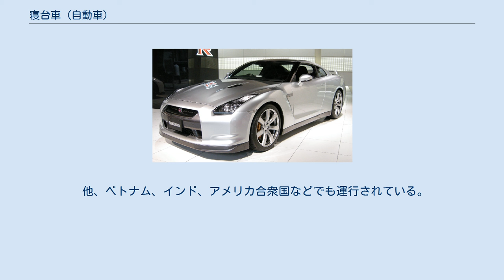寝台車 (自動車)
寝台車（しんだいしゃ）は、車内に寝台を備え、乗客等を寝かせたまま移動させられる自動車である。
寝台自動車（しんだいじどうしゃ）とも呼ばれる。
 広い意味では消防署や病院が保有する救急車も含むが、一般的には病人輸送用に製造または改造された自動車のことを示す。
一般のタクシー業者の運行によるものが多く、リフト付きタクシーなどと同様の、差別化したサービスとして配車される。
一般的には、「患者搬送車」と呼ばれている。
後述のように、日本においては医療・介護用以外では寝台自動車が認められていないためニーズが低く、大量生産に向かないことから、寝台自動車は通常仕様のミニバンやステーションワゴン等を改造して製作されるのが一般的である。
受注生産の福祉車両仕様として自動車メーカーの販売車種にラインナップされている寝台自動車もある。
 戦時中の日本軍では、患者自動車が運用された。
 日本の交通法規では、鉄道の寝台車のように移動中に使用するベッドを車内に置くことは、医療用以外には認められておらず、レジャー用途などの寝台自動車は存在しない（キャンピングカーなどのベッドは運転中は使用できない）。
 過去には1960年に札幌市交通局で一般客向けの寝台付き観光バスが試作された例があるが、横転事故を起こしたことがきっかけとなり規制され、本格導入には至っていない。
（詳細は札幌市営バス#寝台バスを参照のこと） 中華人民共和国では、長距離移動するバス（乗合自動車）路線に、寝台設備を設置したバスが運行されている。
 他、ベトナム、インド、アメリカ合衆国などでも運行されている。